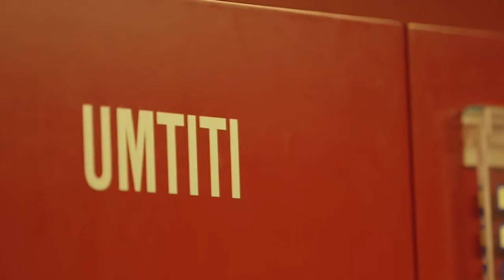Samuel Umtiti - You Need Me When I'm Gone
This video belongs to Miss da Silva Santos ™

Song: LOWES. - Awake At Night 🎶

P.S. Please, do not steal/copy my work. I can recognize my work.